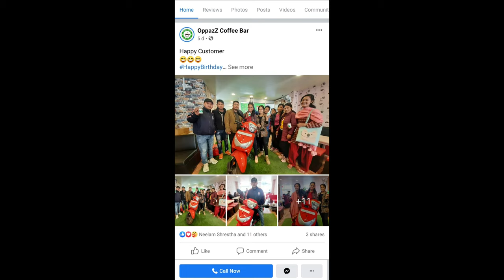CAUGHT FIGHT at NEWROAD, boy vs women !!!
wat's up every one in this video i had include how to moto vlog with mobile phone and what accessories needed for budget moto vlog, if you want to know whole set up that  how i have done then please don't hesitate to comment  down below
1. should i upload the video of whole set up? Thank you